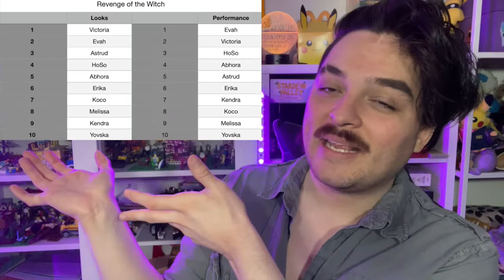Dragula Titans Episode 2 Revenge of the Witch Reaction